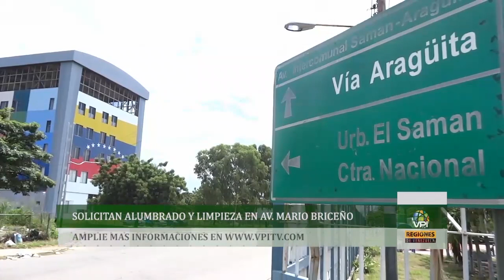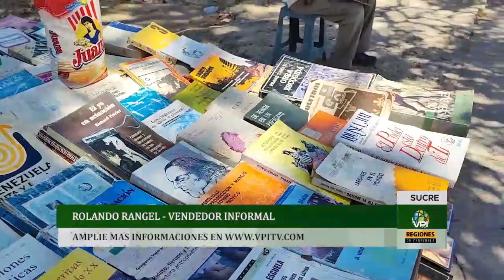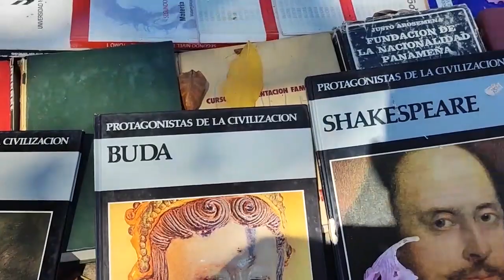Noticias Regiones de Venezuela hoy - Viernes 28 de Octubre de 2022